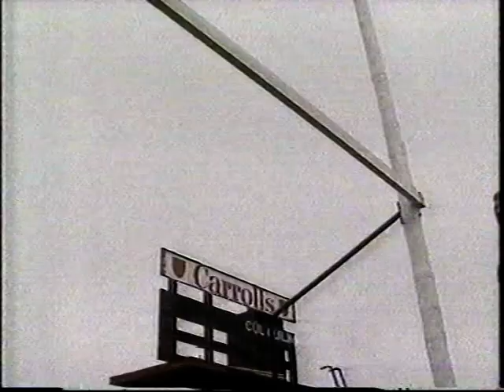1988 Preview of the Connacht Final